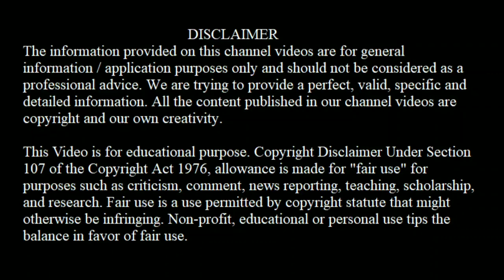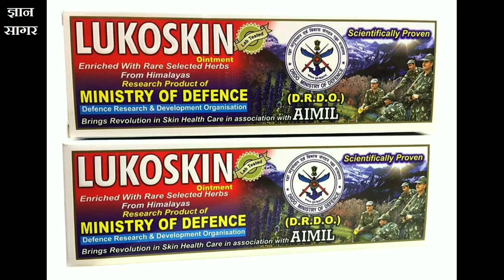सफेद दाग का एकमात्र इलाज ये वीडियो पूरा देखें PART 2 | Leucoderma Treatment in Hindi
इस वीडियो की सामान्य जानकारी:
दोस्तों, इस वीडियो में हमने बताया है की सफ़ेद दाग (Safed daag) यानि ल्यूकोडर्मा  का इलाज घरेलू और आयुर्वेदिक उपायों द्वारा किस प्रकार से किया जाता है। अतः यदि किसी को अथवा आपके किसी परिचित को ये बीमारी है तो उस तक वीडियो जरूर पहुचाये।